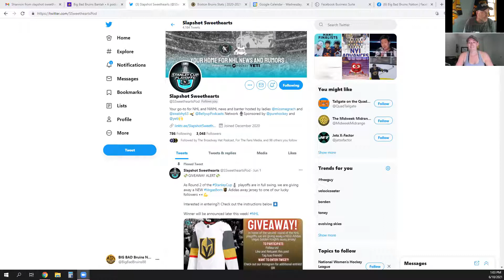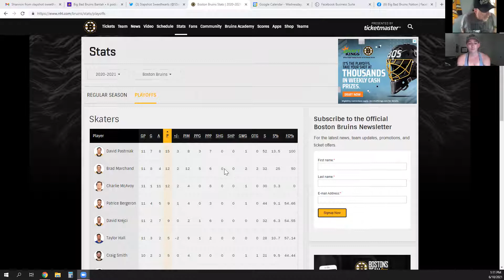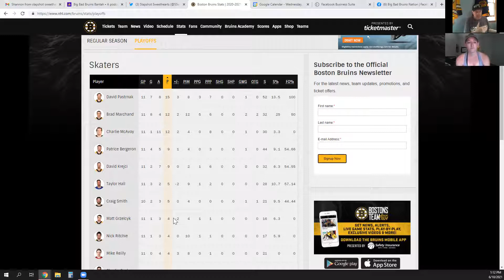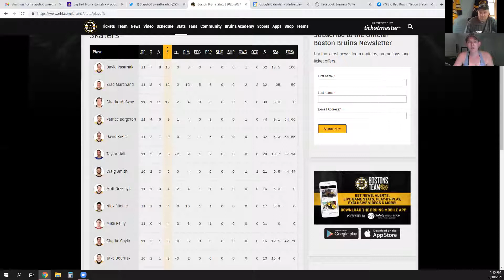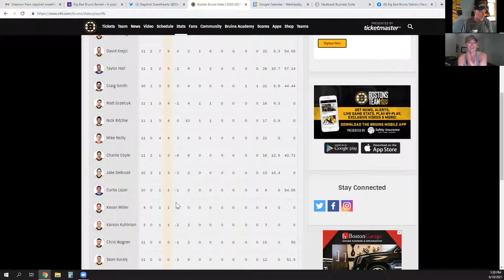Shannon Walsh From Slapshot Sweethearts Joins The Bantah To Talk About The Bruins Playoff Demise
Papa Bruin of the Bog Bad Bruins Bantah Podcast welcomes good friend Shannon Walsh from Slapshot Sweethearts to the show.

We chat about the Bruins playoffs demise, where does the team go from here and what lies ahead this off-season.

And we answer questions from Big Bad Bruins Nation during Ask Papa Bruin & of course Whatcha drinkin'.

WARNING: There will be a lot of disappointment, infinite sadness and venom!